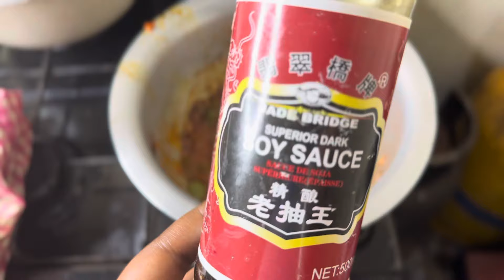Dore uko wategura inkoko iryoshye ukoresheje ubuki | mu minota itarenze itanu | chicken with honey